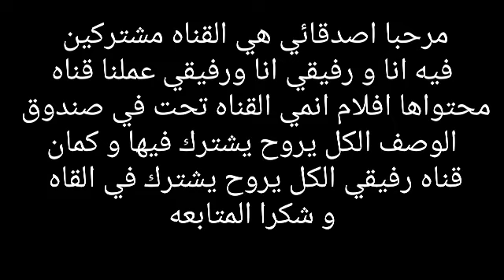AMV Megalo Box Wonderman